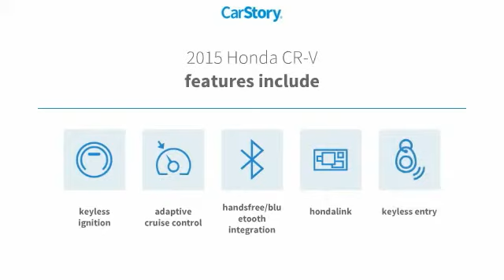2015 Honda CR-V EX-L Used 19A0034A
Search Nissani Bros Acura of Culver City's online Acura dealership and browse our comprehensive selection of new cars, trucks and SUVs. Buy a new or used Acura at Nissani Bros Acura of Culver City
Culver City, Playa Vista, West LA, and Los Angeles
2015 Honda CR-V EX-L - $19998

CARFAX One-Owner. Clean CARFAX. Gray 2015 Honda CR-V EX-L FWD CVT 2.4L I4 DOHC 16V i-VTECbrbrRecent Arrival! Odometer is 782 miles below market average! 34/27 Highway/City MPG**brbrAwards:br * 2015 KBB.com Brand Image Awardsbr2016 Kelley Blue Book Brand Image Awards are based on the Brand Watch(tm) study from Kelley Blue Book Market Intelligence. Award calculated among non-luxury shoppers.  Kelley Blue Book is a registered trademark of Kelley Blue Book Co., Inc.brbrbrReviews:brbr * Exceptional fuel economy; abundant passenger and cargo room; nifty self-folding rear seats; appealing tech and safety features. Source: Edmundsbr * For young families or empty-nesters the 2015 Honda CR-V represents as good as it gets in the compact SUV segment - nice looks, thoughtful features, great ride and handling, class-leading safety, noteworthy fuel economy, terrific value. Where do you sign? Source: KBB.combr * The Honda CR-V has a modern aerodynamic look, with sweeping lines, exciting body sculpting, and a dramatic profile. It has enough attitude and ability to get you around town and then tackle the open road and the great outdoors. The CR-V comes equipped with a 2.4-Liter i-VTEC 4-Cylinder engine with 185hp and a Continuously Variable Transmission. It has a rigid unit-body structure, coupled with taut suspension tuning, which give it impressive handling characteristics. For ultimate 4-season security, the CR-V is available with Honda's Real Time All-Wheel Drive with Intelligent Control System that smoothes out initial acceleration and can transfer up to 100% of torque to the rear wheels. The CR-V is very fuel-efficient and can get up to an EPA estimated 34 MPG Highway when in two-wheel drive. Hit the green ECON button, and the vehicle makes adjustments to its systems so they can be more efficient. Then you get feedback as you drive from Eco Assist to let you know how efficient your driving is. Honda has placed bars around the speedometer, and the longer you keep them in the green, the farther you can go on a tank of gas. The 5-passenger CR-V is extremely roomy inside, with a rear seat that accommodates adults and a proper-sized cargo area. Special attention is paid to driver comfort, with supportive front seats that flank an accommodating center console punctuated by two big cup holders. A large covered center stow bin houses USB and auxiliary inputs as well as a 12-volt power point. Available lane keeping assist and adaptive cruise control add to assisted features. Finally, its large single-piece liftgate, coupled with a significantly lower lift-over height, eases loading and unloading chores. Source: The Manufacturer Summary